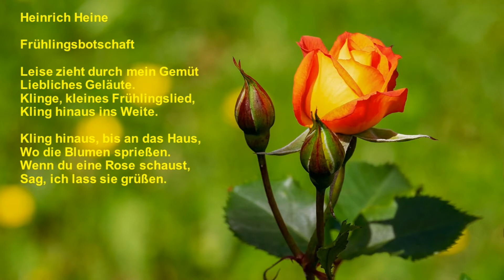Heinrich Heine - Frühlingsbotschaft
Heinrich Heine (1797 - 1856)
Deutschen Dichter und Schriftsteller

mpeg-4 1920 x 1080/ 50p, jpg, PD17 ; D_Heine_Fruehlingsbotschaft